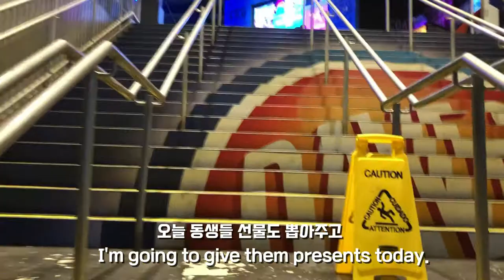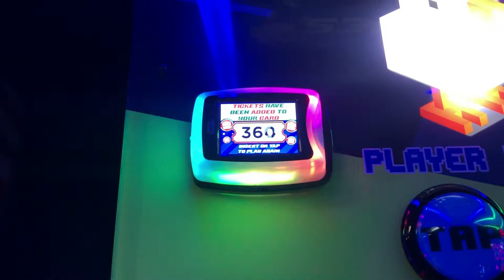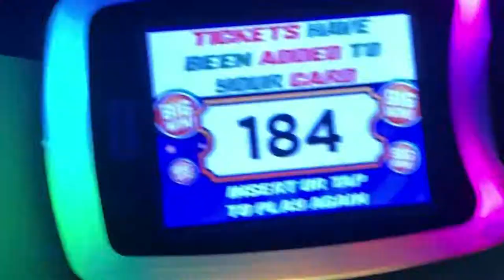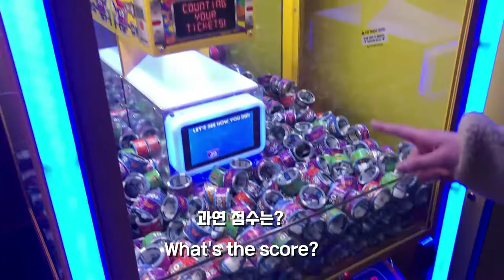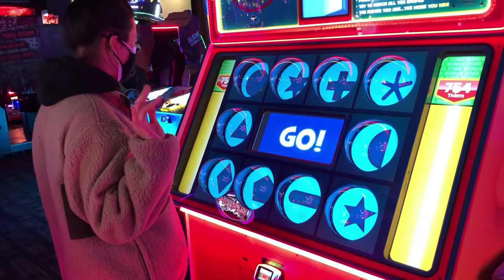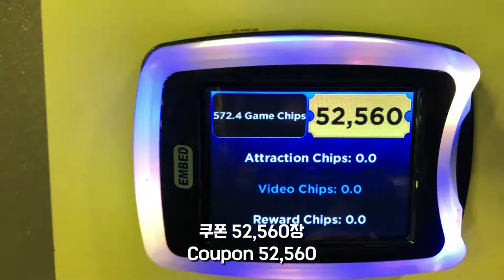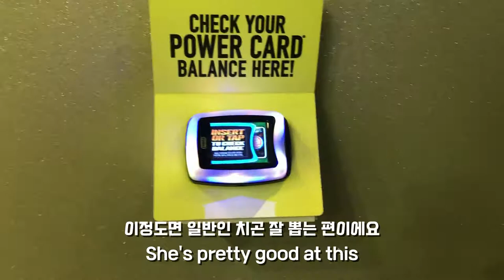I'm a Legend of Dave & Buster's😎/Free Doll Handout Event🙈🐶🎠/제가 뉴욕 디앤비(데이브&버스터스) 게임신입니다/인형선물이벤트 🎶🎵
저의 다른 디앤비 동영상입니다.